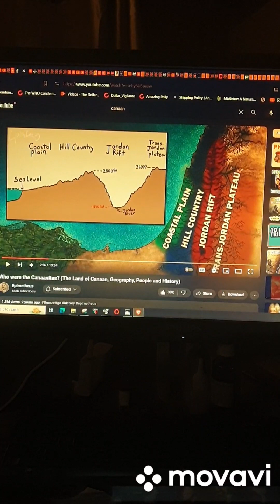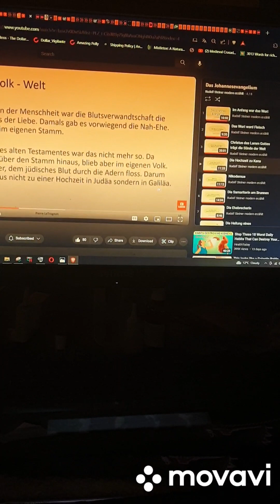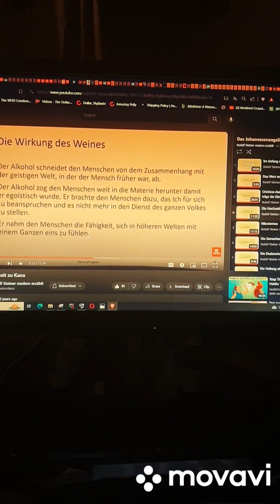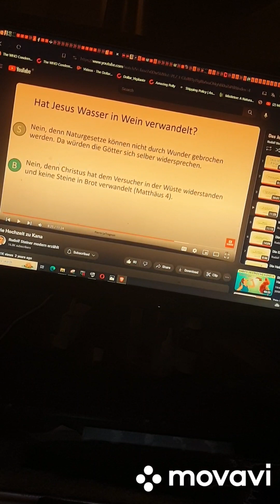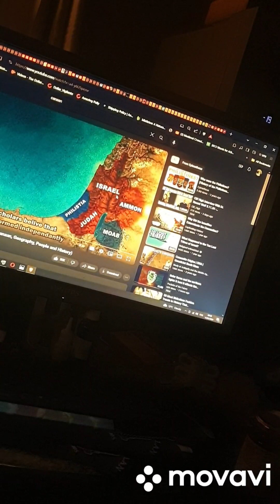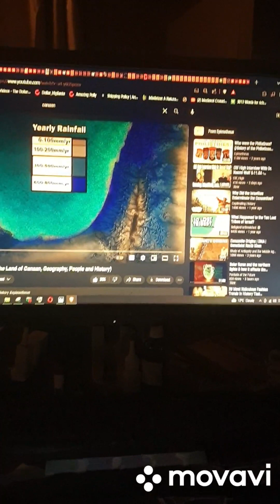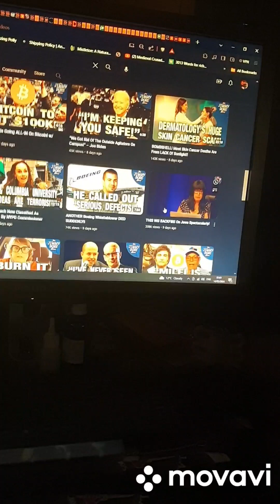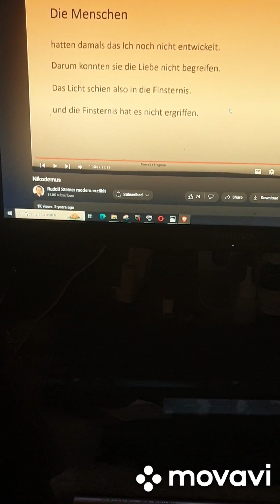The Wedding in Canaan as explained via Steiner and why the Levant